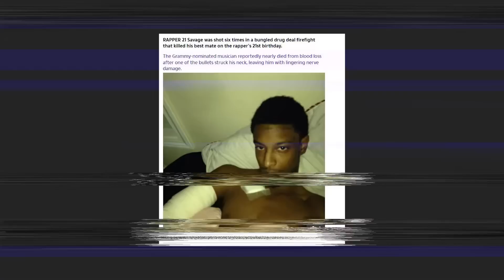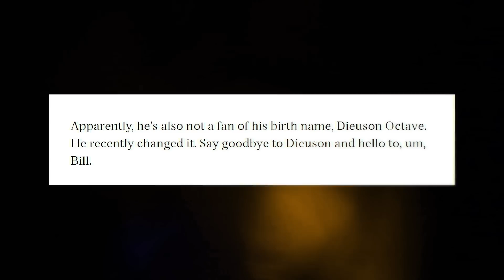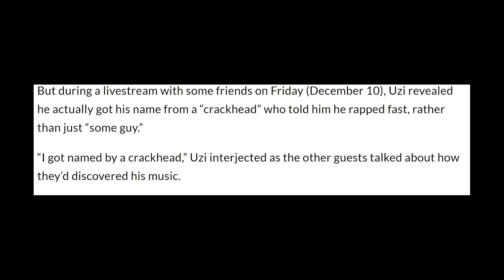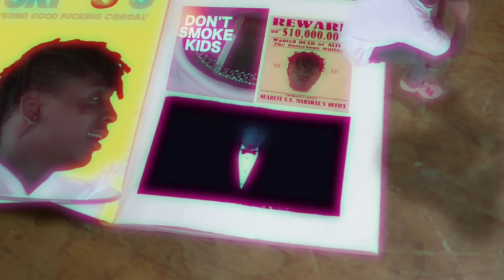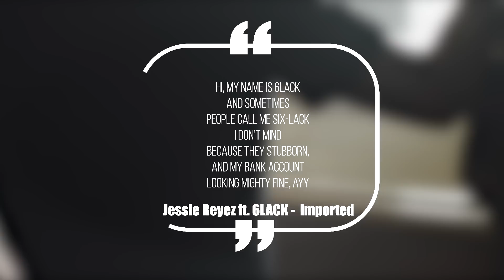How Rappers Got Their Name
The rap game isn’t like the rest of the music industry. You can’t just hit the stage with your real name and start spitting bars, and even the dudes who started the game had names like DJ Cool Herc and DJ Hollywood. So today we’re breaking down how the most biggest rappers in the world got their names.

This video is about how rappers came up with their name. We also post stuff like stupidest purchases made by rappers, rappers you didn't know went broke, crazy hip hop mansions, rappers who are richer than you think, and more so be sure to subscribe if you like these style of videos.